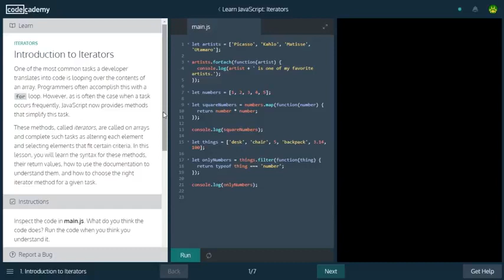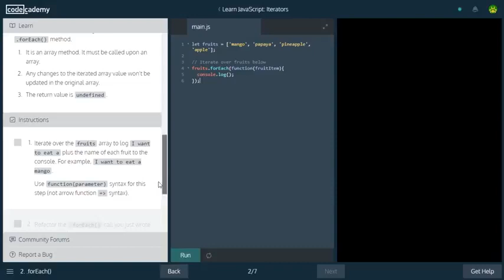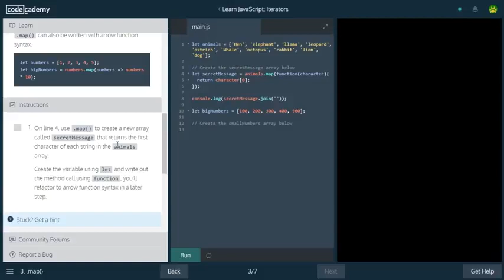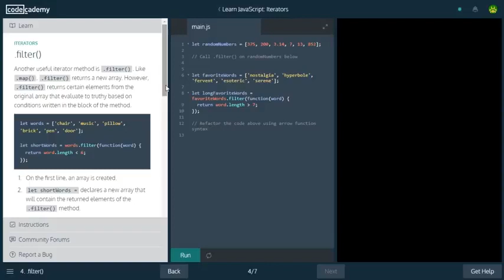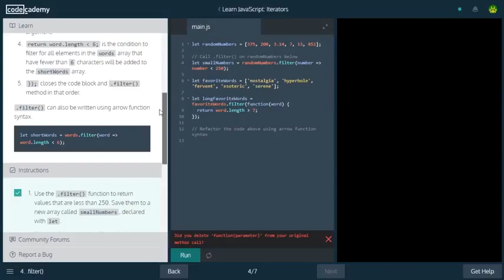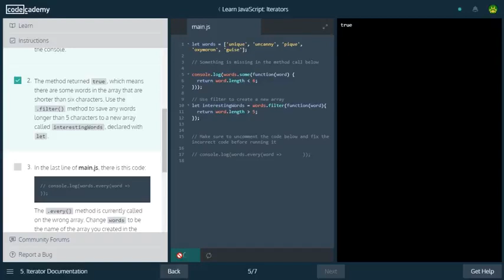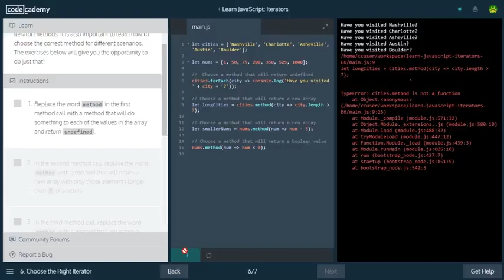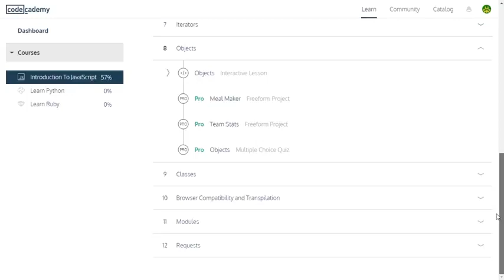8 - Iterators - Javascript - Codecademy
8 - Iterators - Javascript - Codecademy